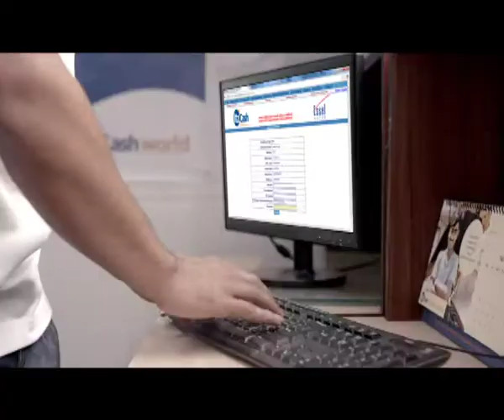ItzCash Ad - Laaye Aapnon Ko Kareeb (2013)